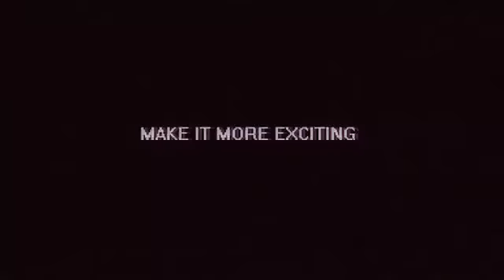Dog Judo 60 Guide to Improving the Olympics